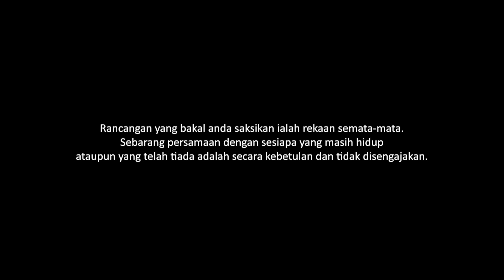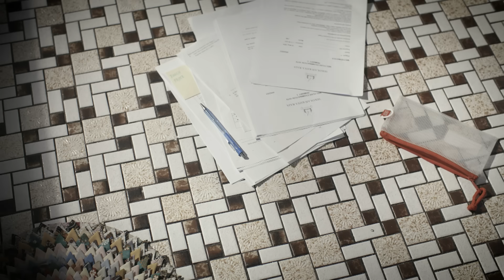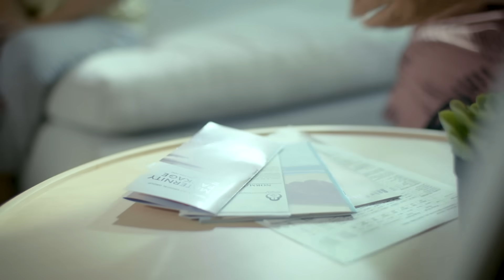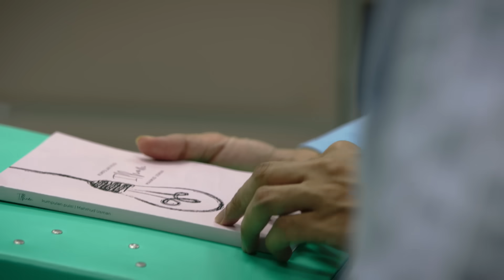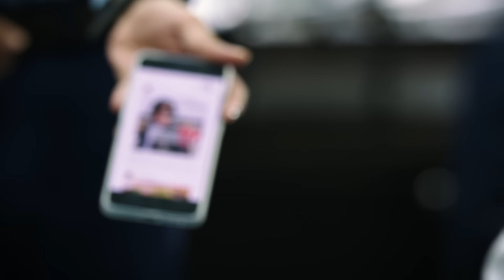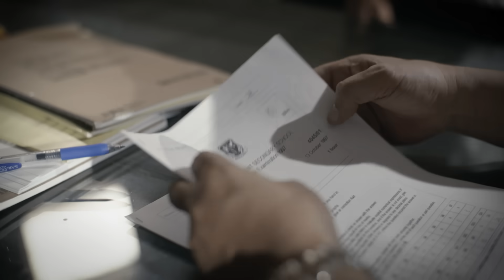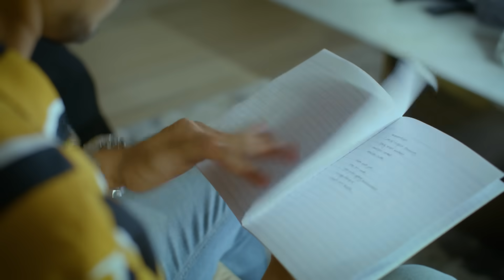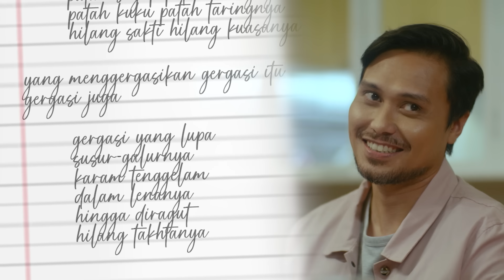Air Mata Ayah | Drama Melayu | Telemovie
Air Mata Ayah is a heart-warming telemovie directed by Serwahyuni Jaes in conjunction with Fathers' Day 2022. This telemovie tells a tale about Mahmud, a strict and controlling retired teacher with unwavering expectations of his children, even as they step into adulthood.  Failing to see their father's good intention, his children, Ali and Aisyah reciprocated with growing disrespect and hatred towards him.Air Mata Ayah merupakan sebuah telemovie menyentuh hati arahan Seriwahyuni Jaes yang diudarakan khas sempena Hari Ayah 2022.  Air Mata Ayah mengisahkan tentang sifat tegas dan megawal Mahmud, seorang bekas guru yang menaruh harapan tinggi terhadap anak-anaknnya dari kecil sehinggalah mereka melangkah masuk ke alam dewasa. Gagal melihat niat baik Mahmud, Ali dan Aisyah mula membenci dan hilang rasa hormat terhadap ayah mereka.